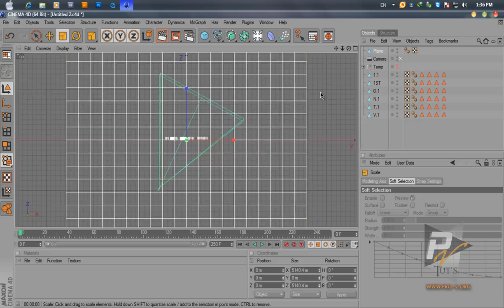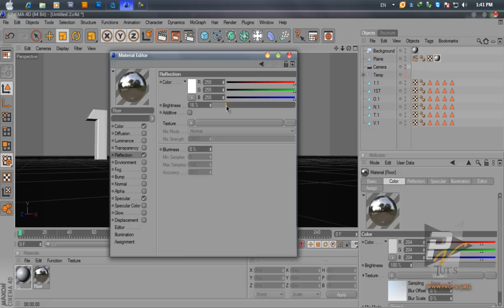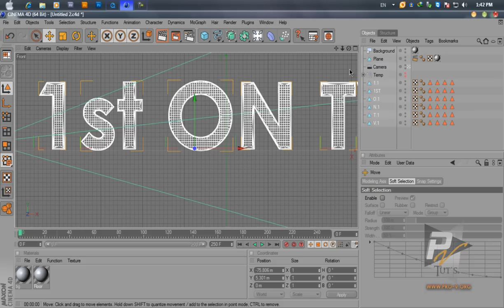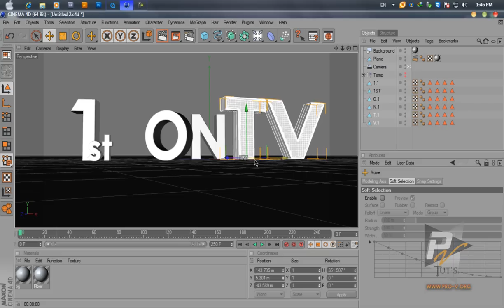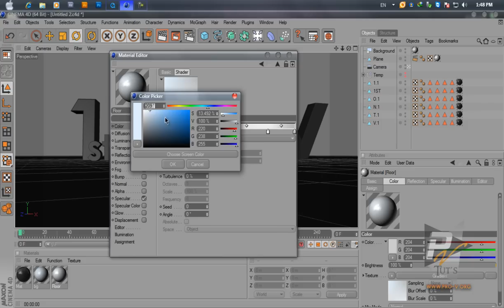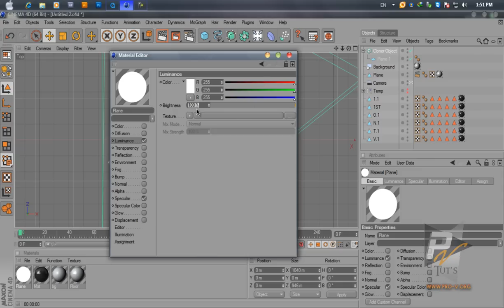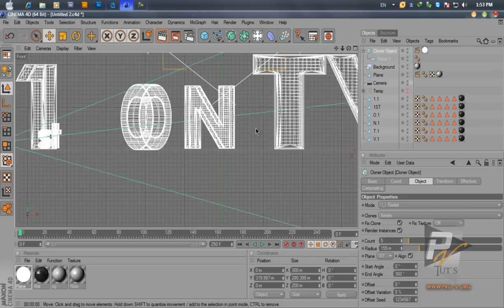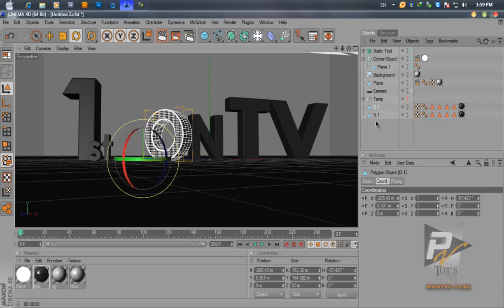MBC 1st On Tv02